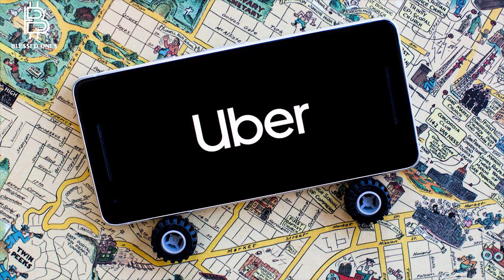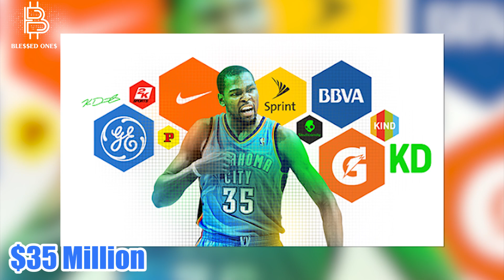Highest Paid NBA Players | Richest NBA STARS 2021 ( Lebron, Curry, Durant)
Highest Paid NBA Players | Richest NBA STARS 2021:Lebron James, Stephen Curry & Kevin Durant Crushes Earnings Record.

We have detailed information about the highest paid NBA players sport siren in this video. If you know that, you will be amazed